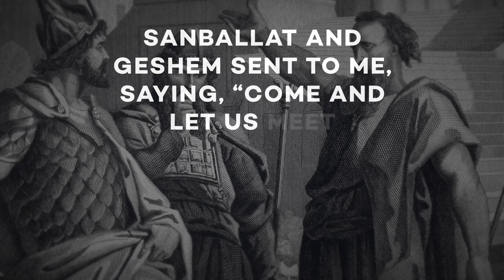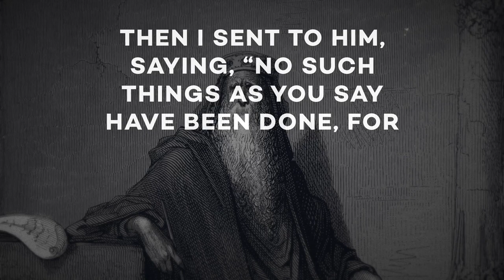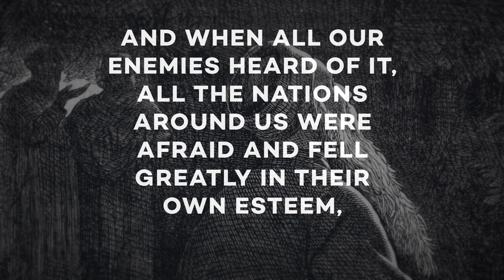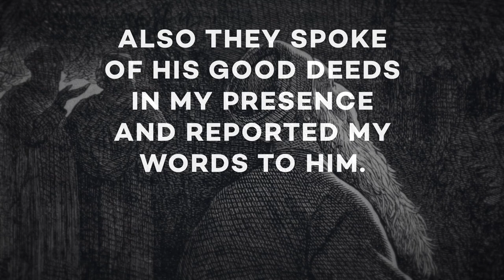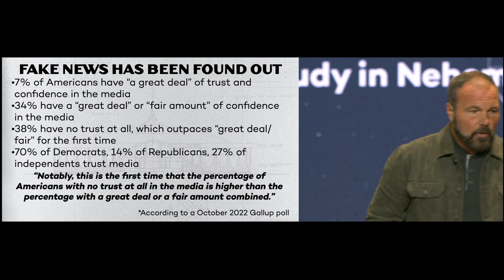Nehemiah #6 - What Is The Best Way To Deal With Cruel Enemies?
In Nehemiah 6, Pastor Mark preaches that a "beating" from a critic oftentimes comes right before a blessing, that all those who say they're "believers" shouldn't necessarily be believed, and that fake news is nothing new.